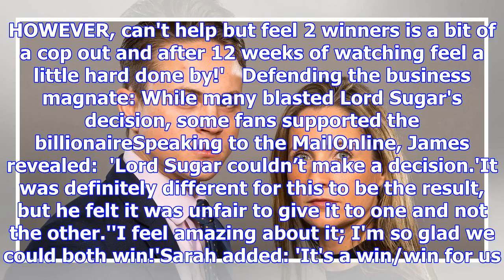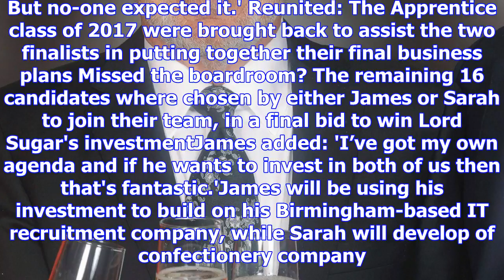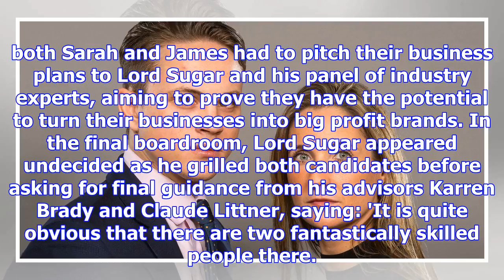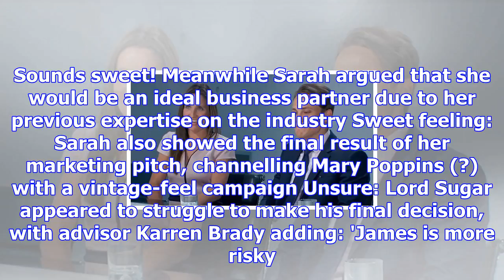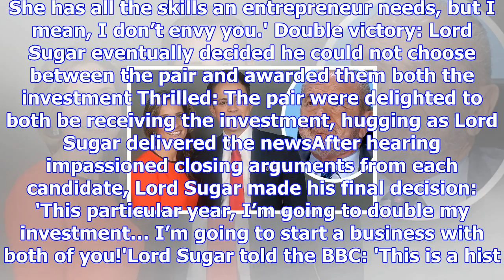Fans slam lord sugar after he hires both sarah lynn and james white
Published: 19:06 EST, 17 December 2017 | Updated: 20:47 EST, 17 December 2017 Viewers watched as Lor...